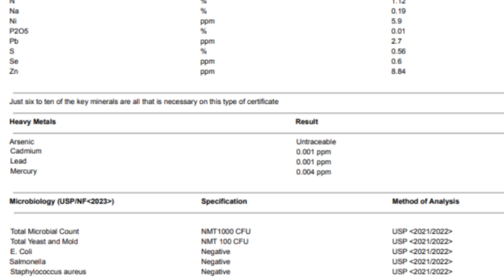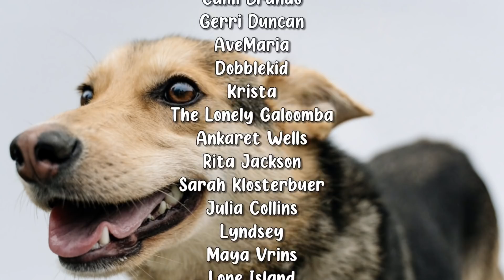BOO (Black Oxygen Organics) UPDATE! THE CEO SPEAKS! PRODUCT RECALL! FDA HOLDING INVENTORY!